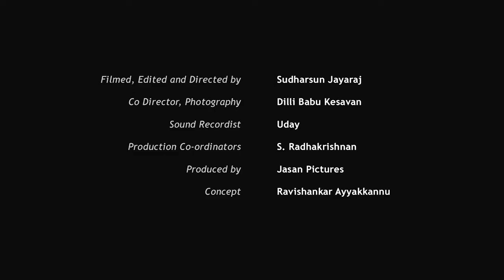Anasuya Sengupta talks about the scope of Wikimedia projects